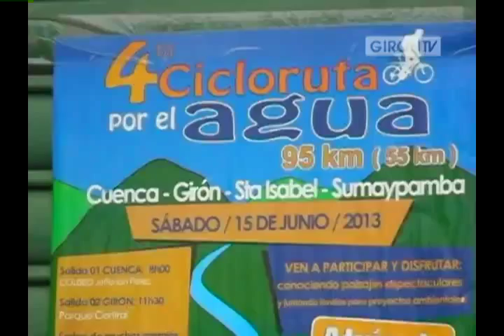95 kilómetros en bicicleta: Cuenca, Girón, Sumaypamba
El sábado 15 de junio se cumplió la IV Cicloruta que organiza el Consorcio de la Cuenca del Rio Jubones, actualmente presidida por el alcalde de Girón Jorge Duque. 95 km. recorrieron los pedalistas desde Cuenca hasta Sumaypamba en la provincia de Loja, 250 deportistas participaron.
El objetivo de esta actividad deportiva se centra hacia la búsqueda de nuevas alternativas metodológicas y tecnológicas para bajar las incidencias del cambio climático; la protección de agua, el día del medio ambiente, descubrir la belleza que tiene el Jubones, integración... manifestó el coordinador Pedro Encalada.
El vehículo conducido por el alcalde Jorge Duque provocó el accidente al golpear a una ciclista, según testigos el vehículo bajó abriéndose paso entre deportistas desde Portete por la vía de lastre, y en su intento de avanzar rápido, en el sector de Celata envistió a la pedalista. Como es normal todos los deportistas expresaron  indignación por este irrespeto e imprudencia de quien debería garantizar la seguridad por su calidad de autoridad y organizador en esta ocasión.
La persona golpeada fue trasladada al hospital de Girón por elementos del cuerpo de bomberos, donde fue suturada su rodilla, el padre de la víctima manifestó su indignación y dijo que propondrá una demanda por esta actitud de la primera autoridad municipal. De la misma forma se reportaron otras acciones reprochables de otros conductores de las instituciones organizadoras que pusieron en riesgo a los participantes. Web